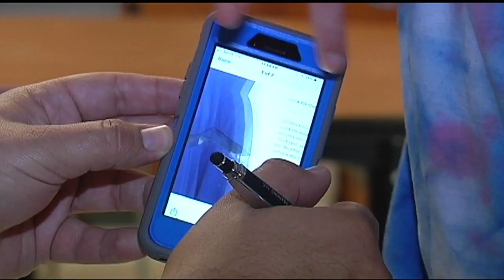A special homecoming for lifelong friends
Original airdate: 10/10/2018 | It's Homecoming week at Daniel Boone Area High School in Union Township, which means there's a dance on Saturday. A pair going to the dance has already stolen the show.

Laura Boyer's friend, Jack Callandar, asked her to the dance. The surprise, caught on video, came during halftime of her soccer game. The two have Down syndrome and have known each other since kindergarten.

"One of my friends walked me out and he gave me flowers and a soccer ball," said Boyer, 17. "All my soccer friends from freshman all the way up to senior, they know this is going to happen."

Jake Snyder is their life skills support teacher at the high school.

"Just fantastic, I think it was good for them. I was really excited for them when I heard. I had no idea that that was the plan to begin with," said Snyder. "Between the both of them, big personalities, really great. Everyone in the school knows who Laura is, everyone in the school knows who Jack is."

Teachers here say Laura and Jack are practically celebrities in these hallways and that their friendship continues to strengthen.

"They just have these huge personalities," said Snyder. "No one can not say hi to them when they pass them in the hallway."